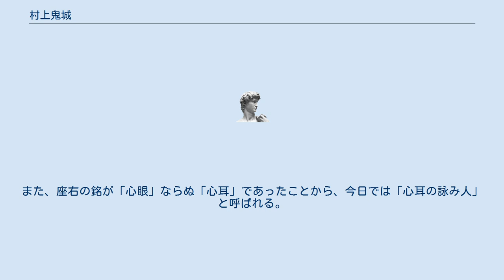村上鬼城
村上 鬼城（むらかみ きじょう、1865年6月10日（慶応元年5月17日） - 1938年（昭和13年）9月17日）は日本の俳人、司法代書人。
本名は村上 荘太郎（むらかみ しょうたろう）。
 鳥取藩士、小原平之進の長男として江戸小石川に生まれるが、8歳の時、群馬県高崎市に移り住み、11歳の時に母方の村上家の村上源兵衛の養子となり村上姓を名乗る。
 明治17年（1884年）に東京へ行き、軍人を志したが耳疾のために断念し、明治法律学校（明治大学の前身）で法学を学びながら、司法代書人（司法書士の前身）となった。
父の勤務先である高崎裁判所司法代書人となる。
以後、鬼城は亡くなるまでの一生を高崎で過ごした。
 その傍らで俳句を嗜み、広島市の大本営にいた正岡子規に教えを請い、また幾度となく『ホトトギス』に俳句の投書を行っていた。
 子規の死後、彼は『ホトトギス』主宰である高浜虚子から句を見てもらうことになるが、高崎での俳句会で虚子の推輓を受ける。
それが契機となって1913年（大正2年）から『ホトトギス』の同人活動を始め、1918年（大正7年）に自身の作品が入選。
以後は司法代書人の傍ら、俳人、また撰者としても敏腕を振るうことになった。
 8人の娘と2人の息子を儲け子宝に恵まれたが、生活は絶えず困窮していたという。
しかしながら人脈は深く、51歳の時に代書人を解雇された時には、虚子門下の弁護人を立てて復職を遂げている。
 1938年（昭和13年）、胃癌のため高崎市の自宅で死去。
74歳没。
戒名は青萍院常閑鬼城居士。
墓所は高崎の龍広寺。
 自らも不遇な環境に置かれていたため、困窮した生活や人生の諦念、弱者や病気への苦しみなど、独特の倫理観で憐れみ、哀しみを詠った句が多いのが特色である。
また、本人も耳が不自由だったためか、身体障碍者に対する感情を詠ったものが多く（但し、今日では差別語として好ましくない表現を用いた句もあることを留意する必要がある）、阿波野青畝など影響を受けた俳人も多い。
また、座右の銘が「心眼」ならぬ「心耳」であったことから、今日では「心耳の詠み人」と呼ばれる。
 など、動物や自然に対するを詠んだ歌が多い。
 ^ 岩井寛『作家の臨終・墓碑事典』（東京堂出版、1997年）323頁